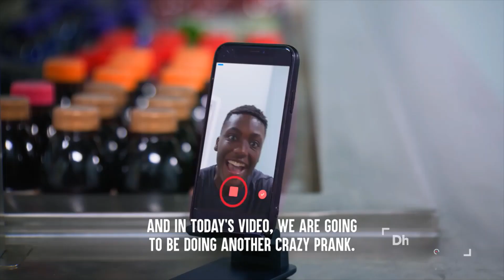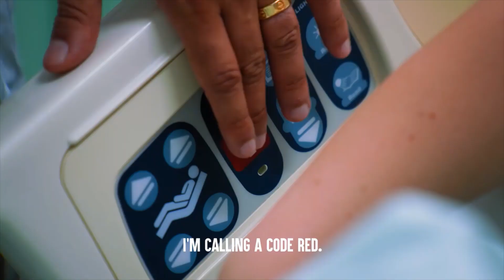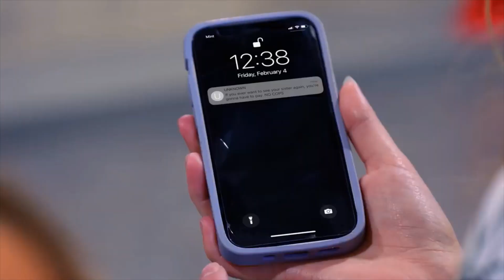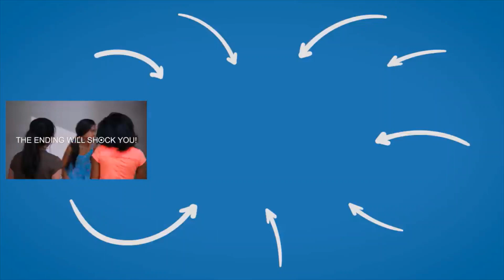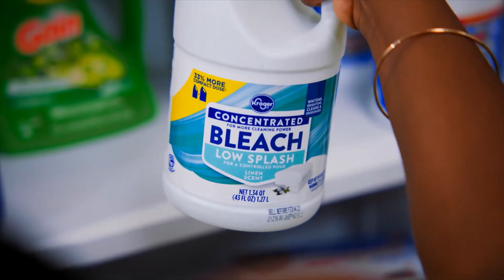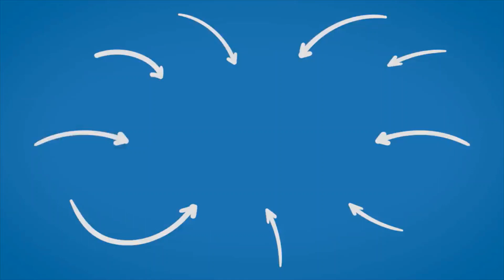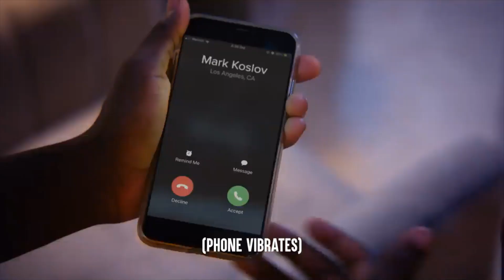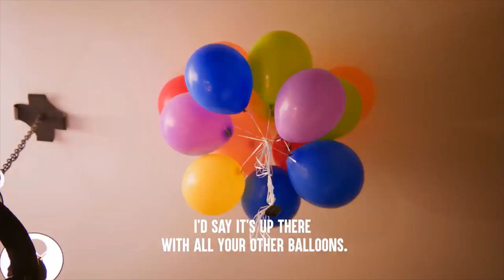(Late April Fools special) All Dhar Mann episodes I could find with at least one prank in them.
It took me like 10 hours just to export this...